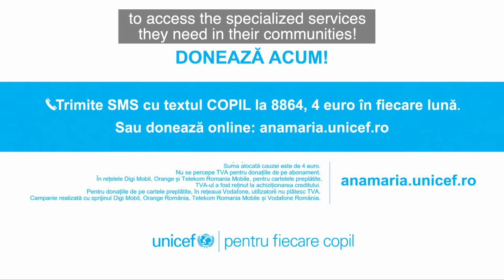Help Ana Maria and other children like her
Meet Ana-Maria. She has Down’s Syndrome, diabetes and autism. Like many other children, she has very complex needs.

From physical therapy to speech therapy, special food and medication, Ana-Maria needs all the help she can get to live as full a life as possible. But unfortunately, these services are not free.

Through UNICEF’s Integrated Community Centres, Ana-Maria and other children like her are able to access the support they need free of charge.

Please help us to continue running these Centres and enabling children like Ana-Maria to lead their best lives by making a donation today